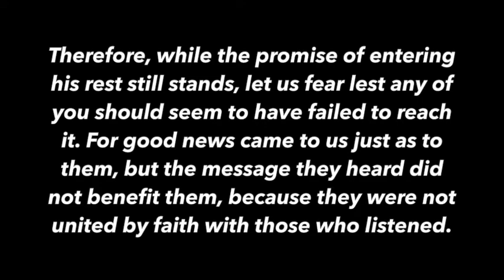THE REAL VALENTINE'S DAY - Contra Thoughts Ep 64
History is a great tutor for the modern person. It instructs our present. St. Valentine was really 2 men who were both martyrs of the Christian faith in the 3rd century. So where did the love thing come from? Why do we eat chocolate?

God so loved the world that he gave his Son. Is this the real message of Valentines day? God IS LOVE. But what does that mean?

Take care!

Take care!